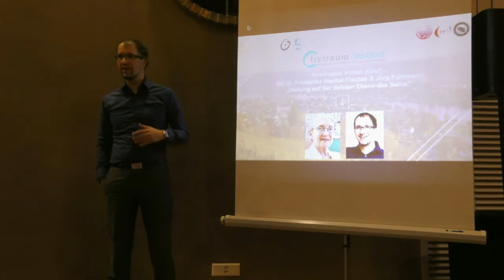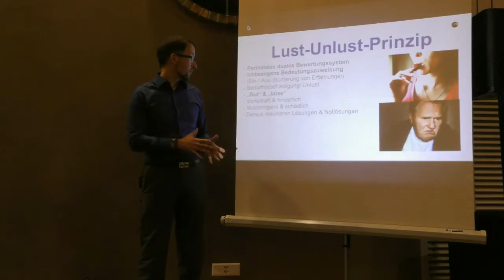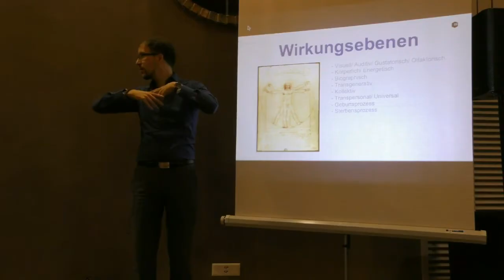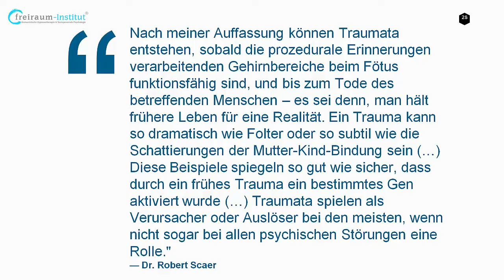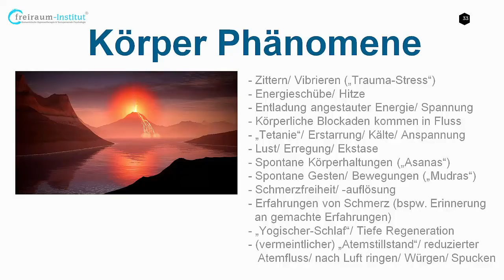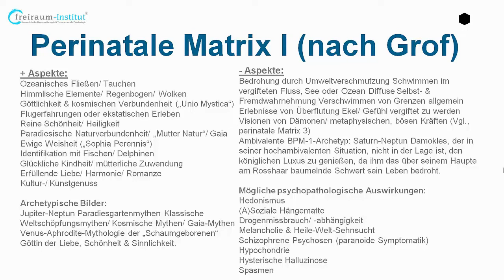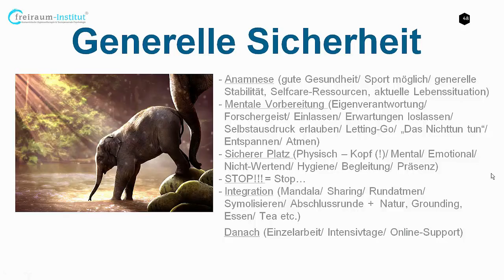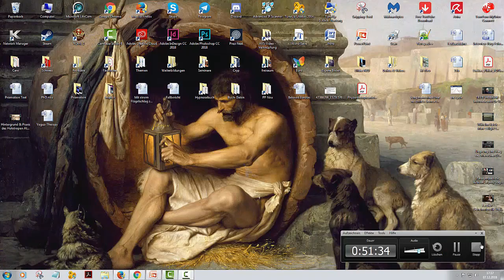Holotropes Atmen (Grof) | Anleitung, Praxis, Theorie & Ablauf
Auf einem holotropen Atemworkshop am Bodensee stellt Jörg Fuhrmann die Theorie und Praxis sowie den Hintergrund des Holotropen Atmens (Holotropic Breathwork®) nach Prof. Dr. Stanislav Grof kompakt vor. Mittels vertiefter, beschleunigter und verbundener Atmung sowie evokativer Musik (nach einem bestimmten qualitativen Verlauf) werden beim holotropen Atmen auch die zutiefst unzugänglichen und unbewussten, Schichten der Psyche zugänglich und erlebbar gemacht – “Holotrop” bedeutet: “Hinbewegung zur Ganzheit” (griechisch: holos “ganz”/ trepein “hinführen”) und steht im Gegensatz zum alltäglichen “Hylotropen Bewusstsein” (griechisch: hylé “Materie”). Die Anleitung und Einführung ins Holotrope Atmen bezieht sich auf Praxis, Theorie und Hintergrund mit Hinblick auf das generelle Setting, die Haltung und die "Aufgaben" von Leitung ("Facilitator"), Begleitung ("Sitter") und Atmer ("Breather").

ACHTUNG: Das Holotrope Atmen sollte immer mit fachlicher Begleitung sowie durch einen Sitter begleitet werden. Der Video-Mitschnitt war eine Einführung für ein Holotropes Atem-Seminar und ist nicht als "Holotrope-Do-it-Yourself-Anleitung" für daheim misszuverstehen, sondern soll rein einen fachlichen Einblick in die Methode des originalen "Holotropic Breathwork®" nach Dr. h.c. Christina Grof und Prof. Stanislav Grof geben. Für weitere theoretische Ausführung verweise ich auf die Videos mit Prof. Stanislav Grof in meinem Kanal oder auf seine Bücher. Praktische Einblicke erhalten Sie auf unseren holotropen Atem-Workshops am Bodensee oder im Einzel-Setting sowie in der Begleitung für Paare im freiraum-Institut Stein am Rhein nahe Singen, Konstanz, Radolfzell, Schaffhausen, Kreuzlingen, St. Gallen, Winterthur, Zürich, Bayern und Baden-Württemberg.